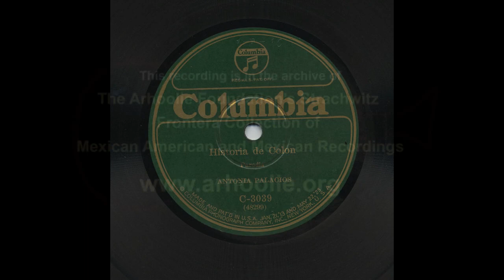Antonia Palacios - Historia De Colon - Columbia C-3039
Title: Historia De Colon
Artist: Antonia Palacios
Record Label: Columbia
Catalog Number: C-3039
Matrix Number: 48299
Recording Format: 78
Notes: Probably Spanish.  Artist name is probably mispelled as voice is male and should be Antonio Palacios.  Christopher Colombus.

View more information about this and other recordings at the University of California at Los Angeles' Frontera